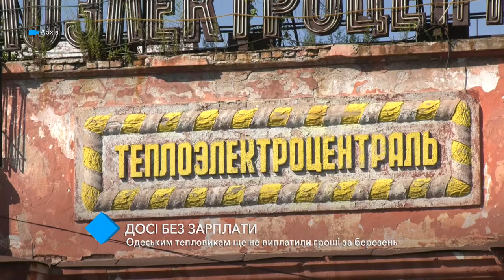Одесским тепловикам так и не выплатили деньги за март